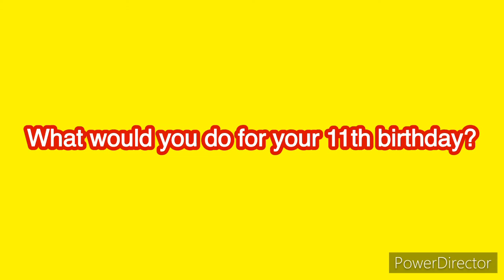SBR Movie: Back In Time!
Get ready to go back in time!